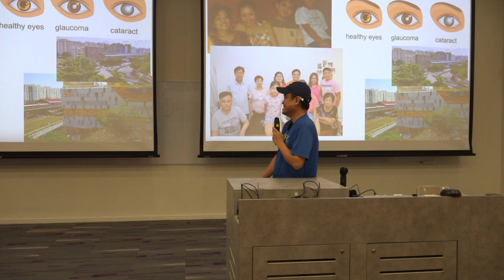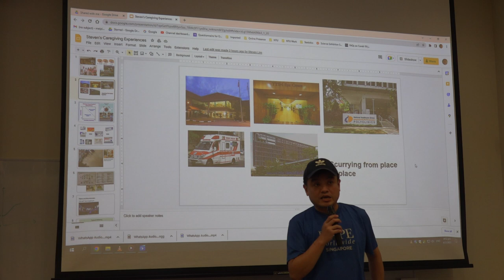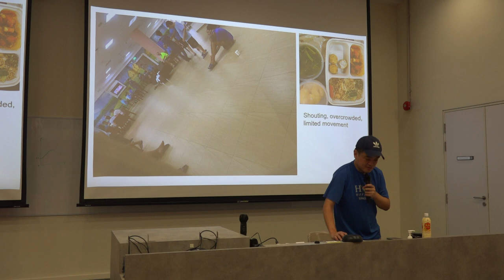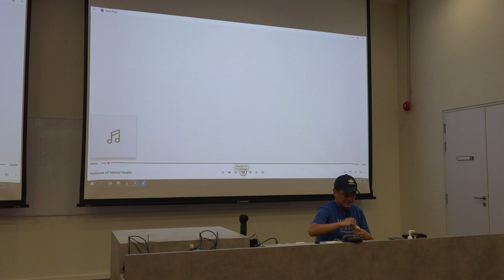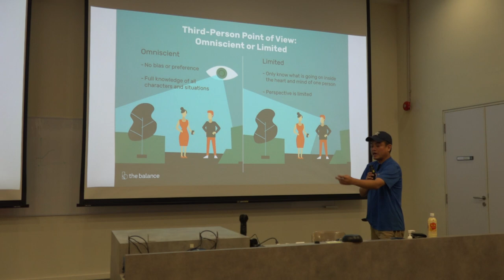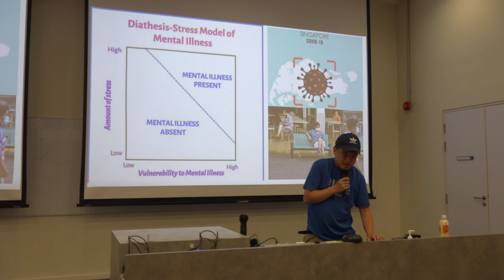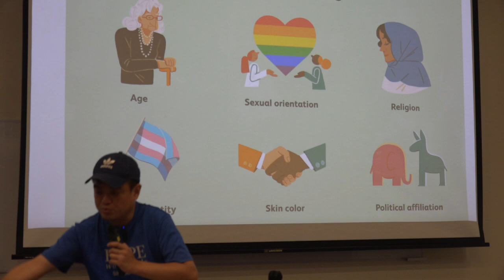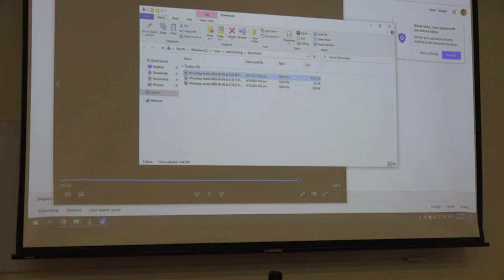[HD] Human Library: Informal Caregiving (Book: Steven Lim)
Watch Mr Steven Lim from @GeroPsychConsultants3317 share his caregiving experiences. Steven spoke on gender identity, sexual orientation, stigma and more.